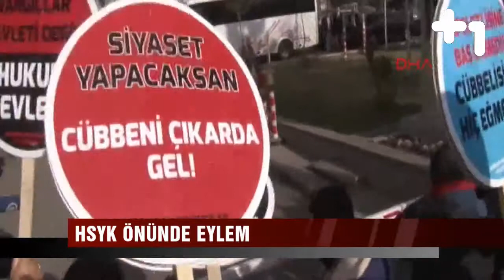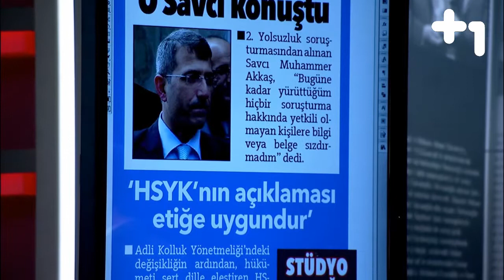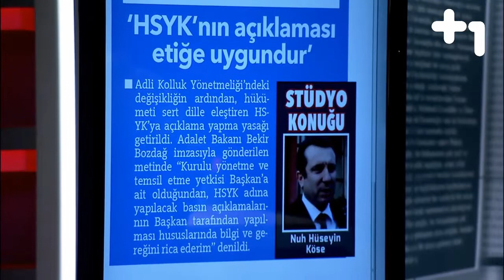Canlı Gaste - Hsyk nın açıklaması etiğe uygundur